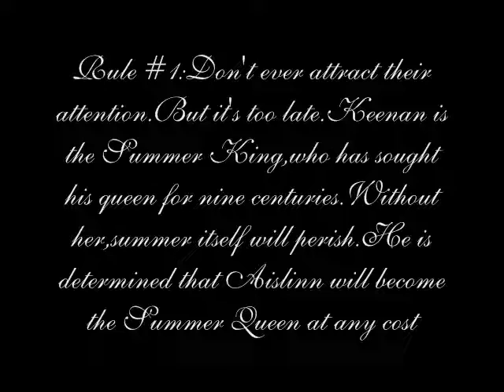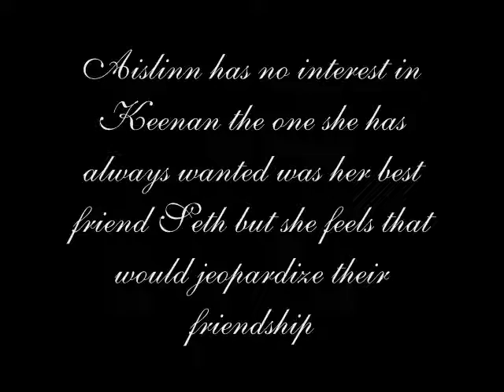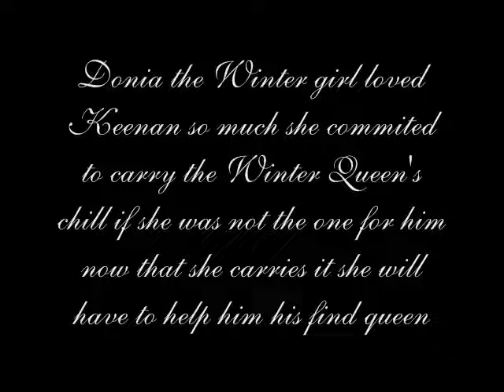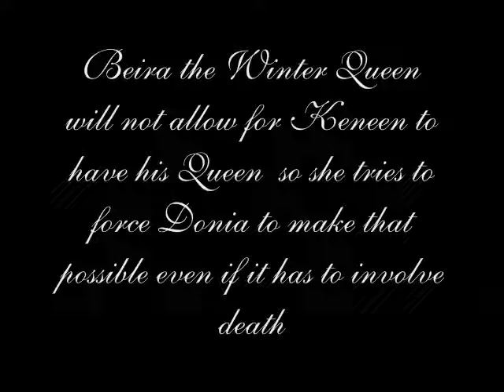Wicked Lovely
*PLEASE RATE THIS VIDEO!!!* A Wicked Lovely trailer I made
Wicked Lovely novel by Melissa Marr
song:The Malediction by I Am Ghost

(at ending the casting names end up kind of weird i tried my best to fix that i guess i could'nt)